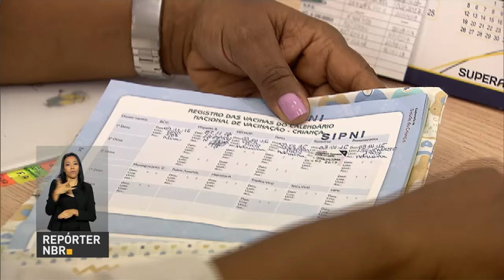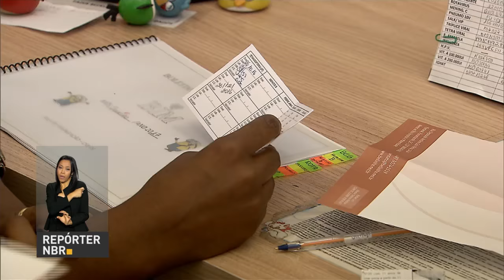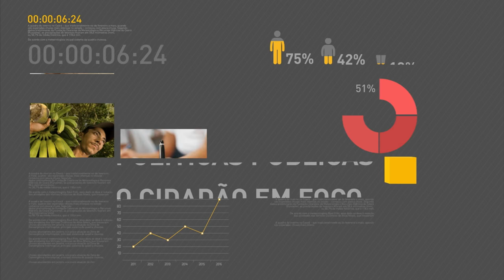Ministro da Justiça e presidente do STF discutem situação dos presídios brasileiros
REPÓRTER NBR 12H - 04.01.17: Ministro da Justiça, Alexandre de Moraes, e presidente do STF, ministra Carmen Lúcia, discutiram nesta quarta-feira (4) medidas para redução da violência nos presídios brasileiros. Governo libera R$ 2,2 bilhões em emendas parlamentares para a saúde. E mais: Programa de Alimentação Escolar recebeu R$ 3,4 bilhões em 2016.